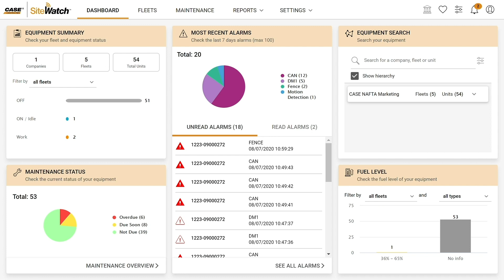North America: CASE SiteWatch Telematics Overview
CASE SiteWatch telematics is the ultimate fleet management resource, helping owners and operators keep track of their equipment on every key factor of operation from maintenance to utilization.